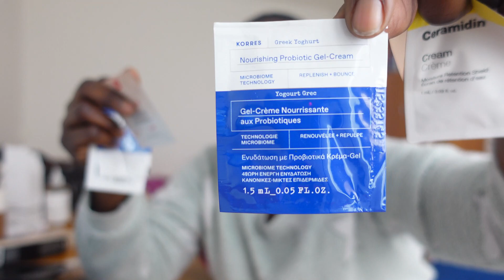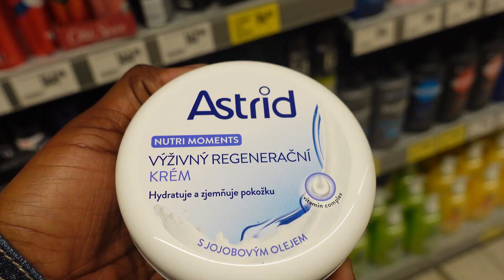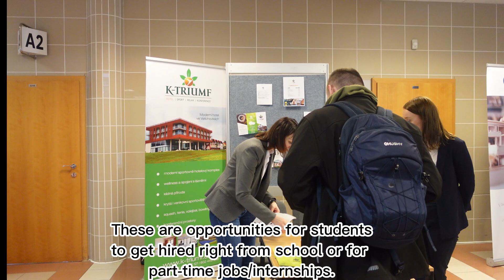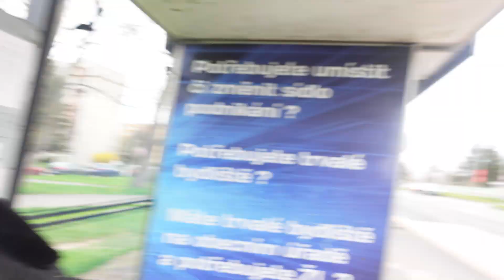Living in Czechia| A week in my life as a Grad Student and a Content creator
Welcome to a week in my life and what I face some days as a Grad student and a content creator. Some days you can not help but miss Nigeria, lol.